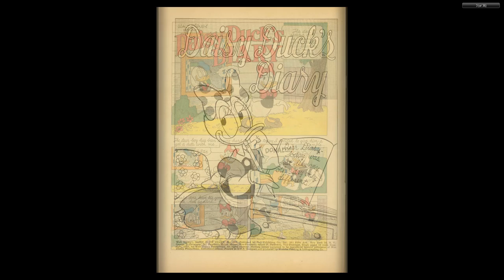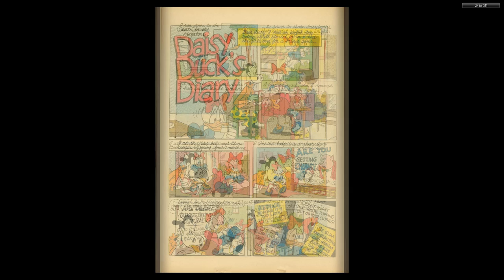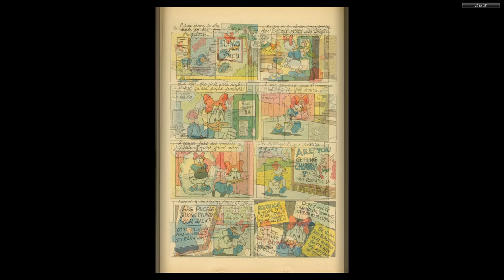DISNEY Dell Four Color Comics #0600 Daisy Duck's Diary